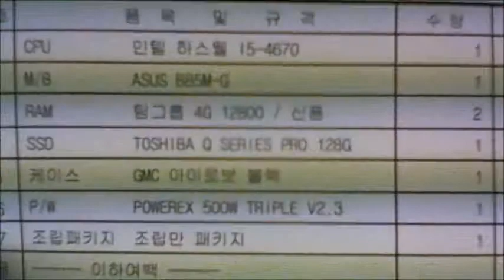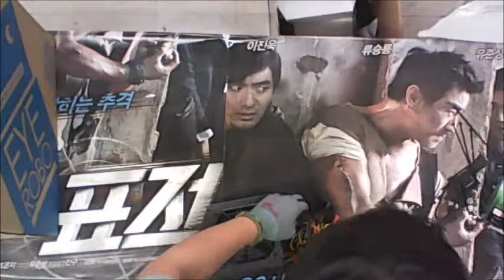2014-05-08 김민재 고객님 조립영상 - 컴대문 조립컴퓨터 전문점